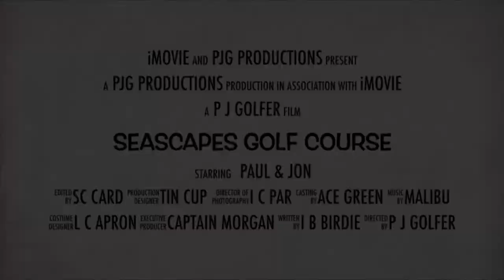A Golf Short - Seascape Golf Links - Kitty Hawk, NC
I drove down to the Outter Banks in North Carolina to play some
golf with my buddy Jon. Seascapes Golf Links. Great course, would
be even better if the wind was not blowing from every
angle throughout the round. We met up with David and had
another fun round of golf and a new friend. Enjoy this short
movie trailer. My par 3 challenge video of the same course will
be out soon.
Camera Used: iphone 11
Bushnell Wingman:
Microphone Used: Rode Wireless Go
Editing: Adobe Premiere Elements 2019